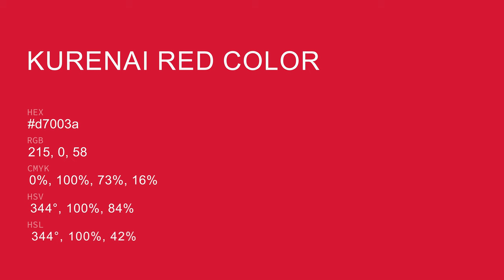Kurenai Red color d7003a hex color - Red color - Cool color d7003a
What color is Kurenai Red ? d7003a hex color - Red color - Cool color d7003a

Hex d7003a Color Code is also known as Kurenai Red color.

Hex d7003a Color code in RGB color code model is created after adding 84.31% red color, 0.00% green color and 22.75% blue color.
Hex d7003a Color code in CMYK color (process color) code model is generated after subtraction of 0% cyan, 100% magenta, 73% yellow and 15% black.